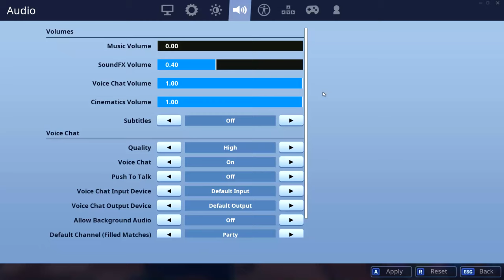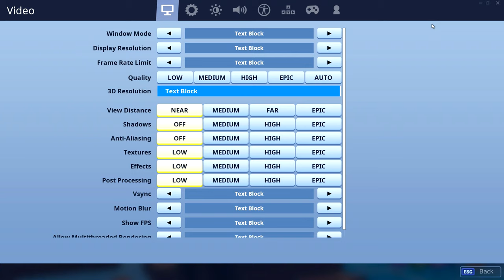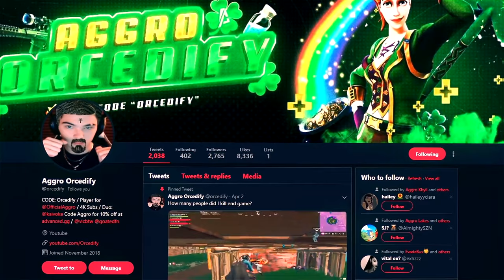FUZZY NIGHT'S BROTHER RAPS FOR ME (Playground fill W/ OG Skins)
Thumbnail: Twitter.com/hexpsd